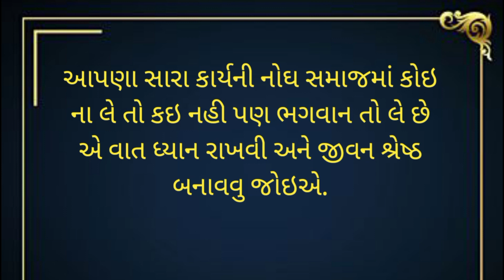આજનો યુવાન ખલાસ થઈ ગયા છે | heart touching story | moral story | family'story.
emotional stories,
lessonable stories,
heart touching stories,
emotional stories,
short stories,
Gujarati quotes,
Gujarati suvichar,
pati patni Ni vartao,
Gujarati kahaniyan,
Guiarati video,
Lessonable story,
Gujrati story,
Varta gujarati,
Moral story,
આવોસત્સંગમાઁ,
gujarati story for kids,
motivational quotes,
motivational,
kahani, gujarati,
moral,
story,
gujrati varta navi,
Jivan katha, vagadiya vlogs,
hindgujrati, new storys,
gujarati farmar, gujarati bal varta,
bal varta, Shree Krishna,
purshottam mahino,
garud Puran,